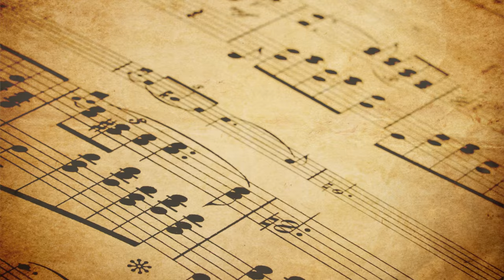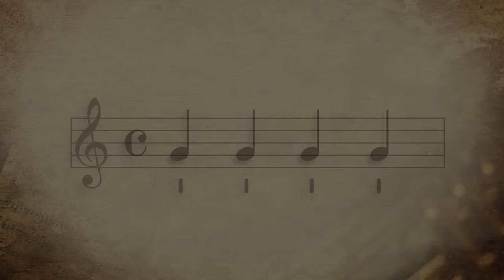Musicam Scribere n°4 - C'est quoi les mesures ?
4ème épisode de Musicam Scribere. Aujourd'hui on va essayer de comprendre le chiffrage des mesures. Bon visionnage !